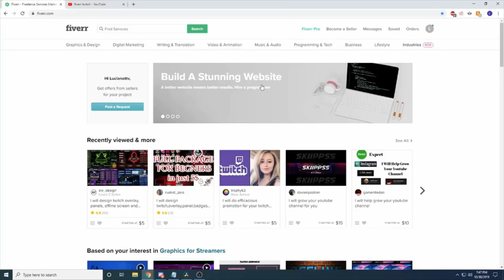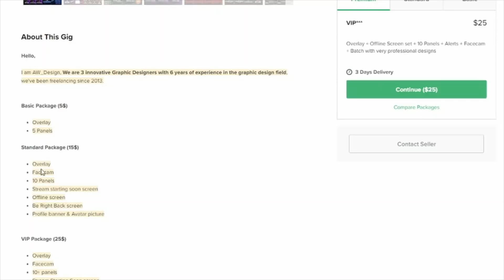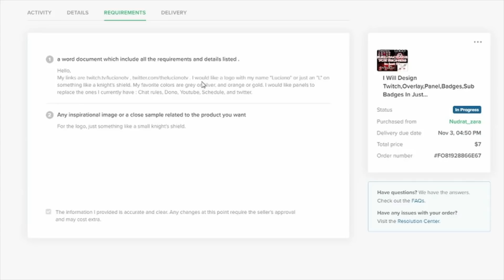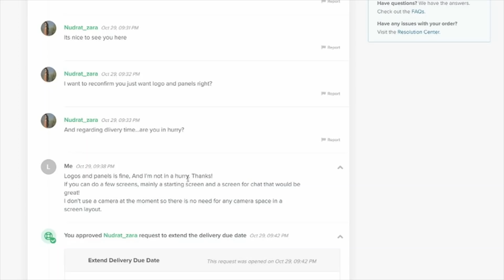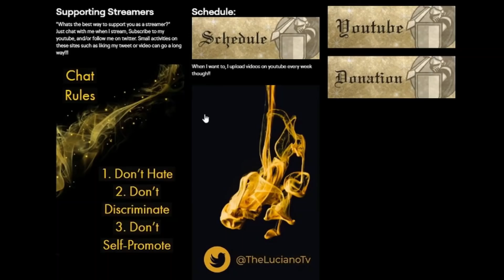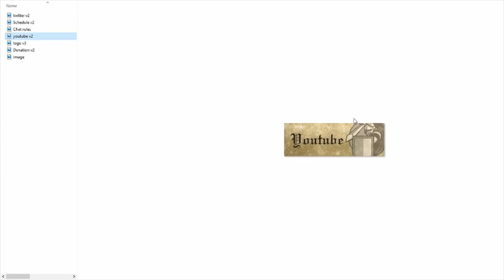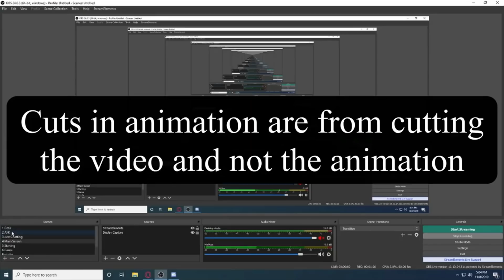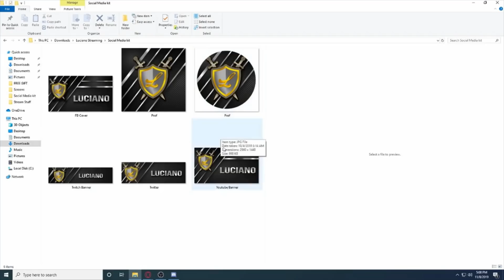Best Cheap Twitch / Mixer Overlay Templates Compared 2020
What is Twitch overlay?

Twitch Overlays are graphics, animations or tools that are displayed in a stream over the actual content (game or video) during a live broadcast. These Overlays, also called Stream Overlays or Stream Templates, are usually graphics (.JPG, .PNG) or animations (.GIF, .WEBM) that are added via streaming software such as OBS (Open Broadcaster Software), Streamlabs OBS or XSplit. Our graphics can be used with streaming platforms such as Twitch, YouTube, Mixer, Facebook, Huya or others.

How can I create a Twitch Overlay myself?

The effort for a complete stream design is often several days despite the professionalism and speed. So do you really want to create it yourself, or do you buy the SET for a really fair price and can download it directly, add it and start streaming? Your decision!